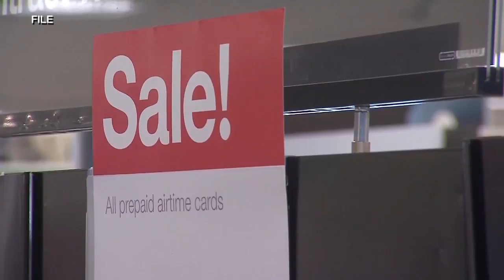Target joins Kroger, limits shoppers starting this weekend